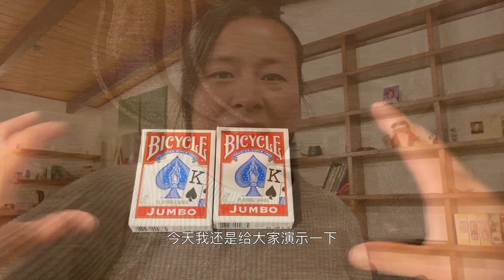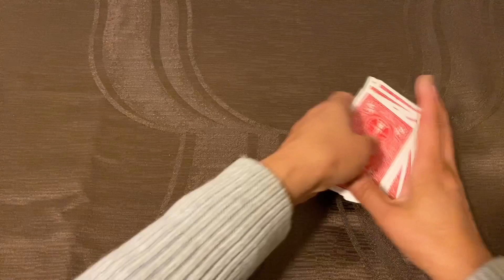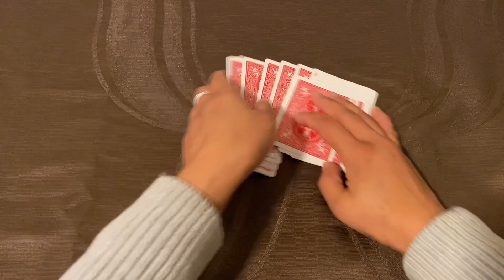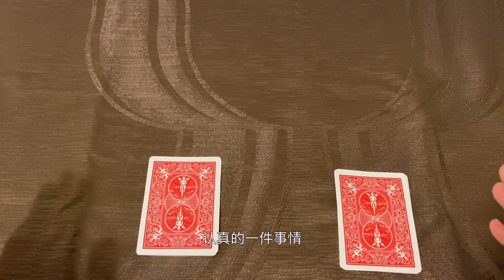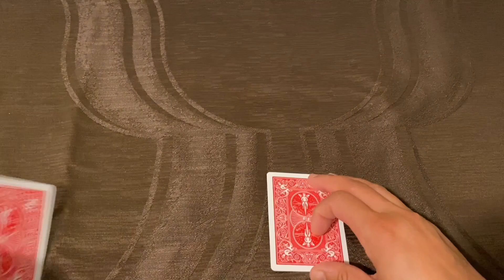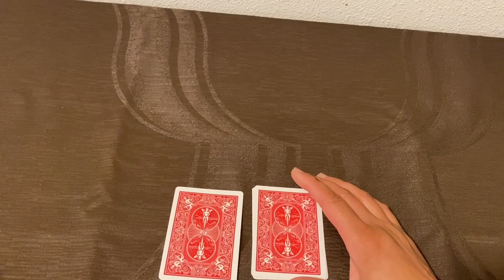聊一聊赌场百家乐的玩法 - Let's talk about how to play Baccarat in the casino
在赌场里百家乐真的是太受亚裔玩家们欢迎了，
经常可以看到玩家们里三圈外三圈的围着牌桌玩牌看牌。
所以百家乐在赌场里是一个很重要的游戏，
但是也很简单的就能学会。
在我们赌场学会了百家乐，
每小时还能多赚0.25美金，哈哈哈😄

展示给大家看赌场发牌员是如何发Blackjack 21点的，又是如何在家练习发牌的 ❤️ 视频链接如下：

关注，点赞，分享，期待疯婆子的视频，要和疯婆子一起疯！